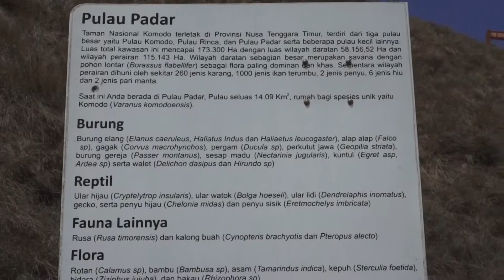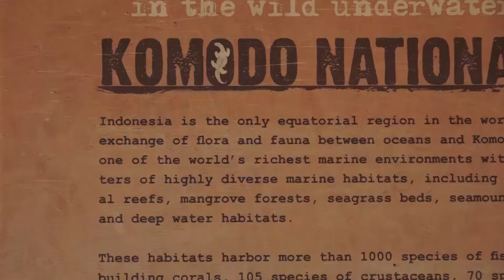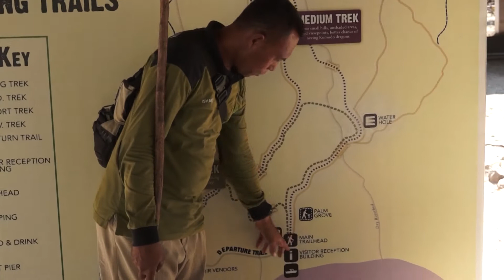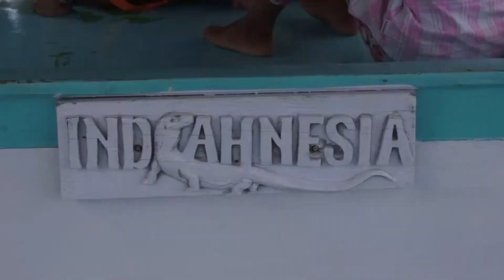Florès, parc national de Komodo à Bornéo en Indonésie, 2017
Florès, parc national de Komodo à Bornéo en Indonésie, septembre 2017